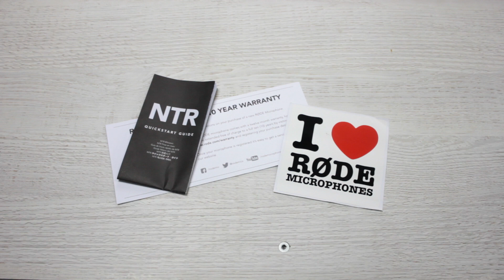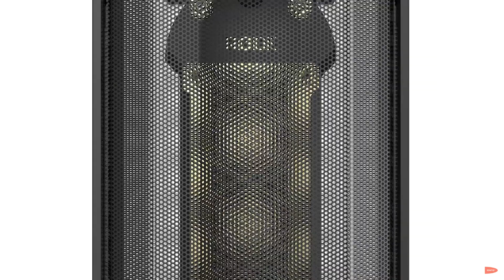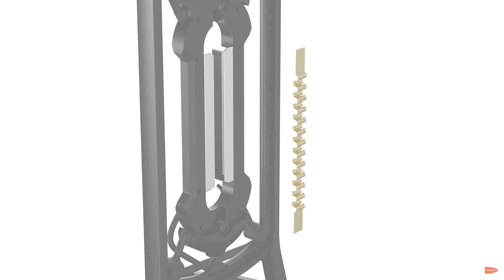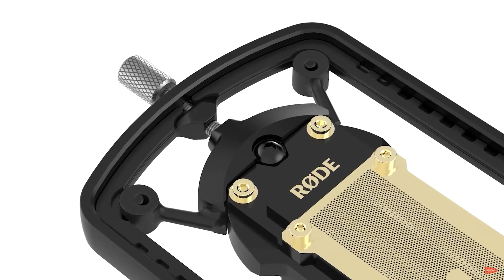Rode NTR Обзор и звуковой тест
Обзор ленточного микрофона Rode NTR + тест с примерами

0:04 - О компании Rode
0:24 - Комплект поставки
0:31 - Обзор дизайна и конструкции
0:58 - Защитная решетка
1:16 - О пассивных ленточных микрофонах
1:35 - Трансформатор и предусилитель в Rode NTR
2:21 - Ленточный элемент
2:54 - Внутренний подвес
3:10 - Крепление микрофона
3:30 - Гарантийная поддержка
3:37 - Технические характеристики, АЧХ
4:50 - Сфера применения
5:10 - Звуковой тест
8:41 - Общее впечатление